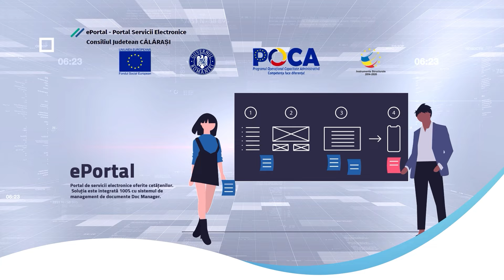CANAL SUD / AU FOST ANUNȚAȚI CANDIDAȚII PENTRU CONSILIUL JUDEȚEAN ȘI PRIMĂRIA MUNICIPIULUI CĂLĂRAȘI